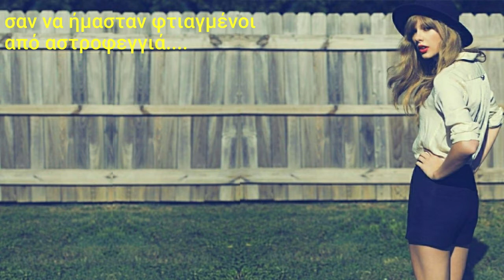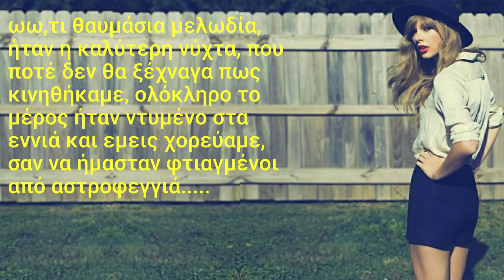Taylor Swift - Starlight (Greek Lyrics)